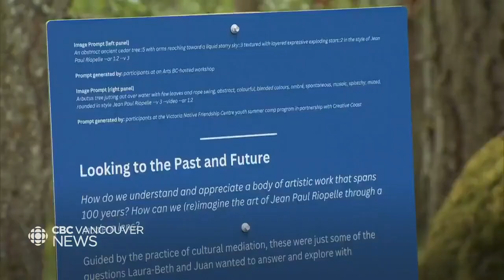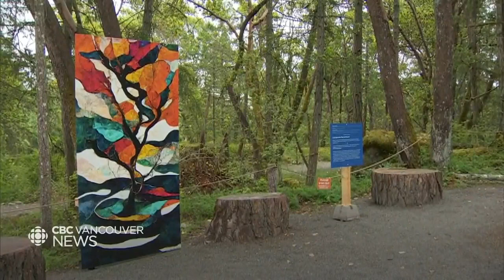2023-06-14 Vancouver Island students use AI to create art. CBC Vancouver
Two B.C. artists have been teaching students about artificial intelligence, using written prompts to create art inspired by the work of great Canadian artist Jean Paul Riopelle. Their creations can now be seen at the Malahat Skywalk.